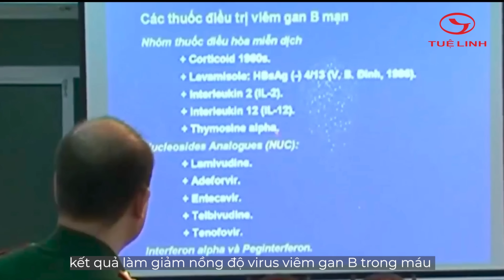PHẬN ĐỜI NHỎ BÉ CHỈ BIẾT PHÓ MẶC CHO SỐ PHẬN. ĐÀ LẠT Ế TỪ TRONG NGÕ RA PHỐ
Xin chào cô chú, anh chị và các bạn, cám ơn quý vị đã xem video và luôn đồng hành theo dõi ủng hộ kênh Đà Lạt ngày nay. Xin kính chúc quý vị dồi dào sức khỏe, hạnh phúc, thành công và an vui trong cuộc sống.
   Kênh Đà Lạt ngày nay_ ống kính TV luôn cập nhật cuộc sống Đà Lạt hàng ngày, cung cấp đến quý vị khán giả trong và ngoài nước tình hình tin tức thời sự mới nhất.
    Giải độc gan Tuệ Linh Plus – Sản phẩm chuyên biệt cho người viêm gan virus và xơ gan, người tổn thương gan do dùng nhiều bia rượu.

Sản phẩm hiện có bán tại các nhà thuốc trên toàn quốc!

Quý vị có thể hỗ trợ kinh phí qua cổng Paypal
   STK: 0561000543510 Vietcombank ( Nguyễn Gia Trọng)